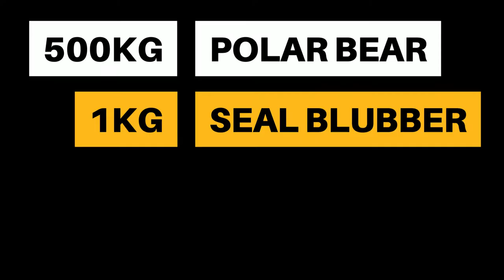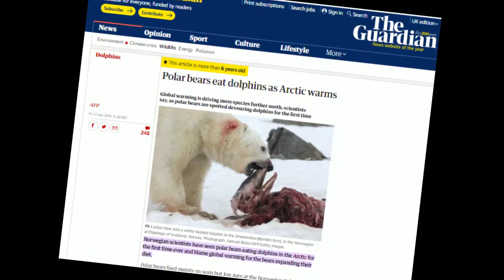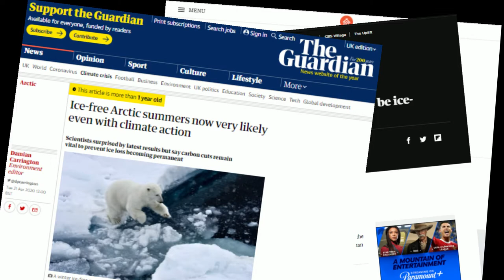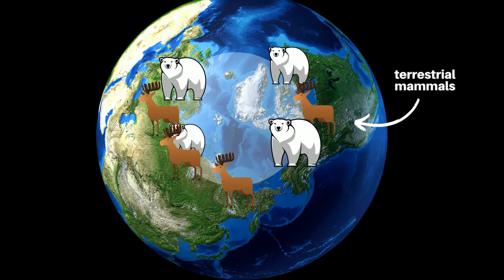What Do Polar Bears Eat? [12,000 Calories Per Day]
Polar bears are the largest land predator so they need a hefty diet to maintain their huge body mass. In this video, we’ll look at whether they are carnivores or omnivores, what food is in a polar bear’s diet, how they catch their prey, and why climate change will change what polar bears eat in the future.

Chapters:
00:00 – Intro
00:20 - Carnivore or Omnivore?
00:35 - Seals
01:26 - Marine Mammals
02:09 - Terrestrial Mammals
02:31 - Other Food Sources
02:56 - How Polar Bears Hunt
03:31 - Impact of Climate Change on Their Diet